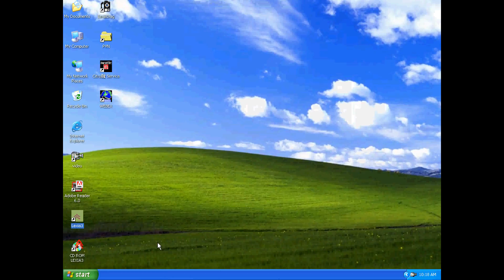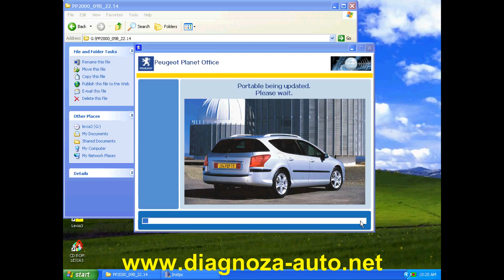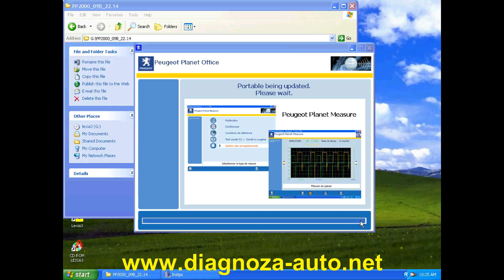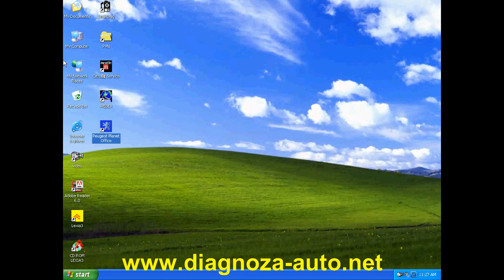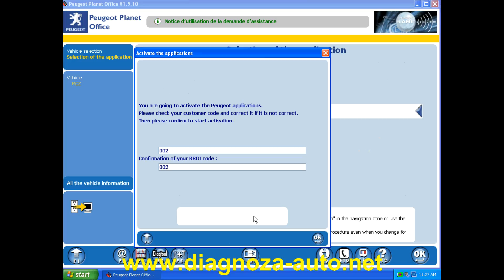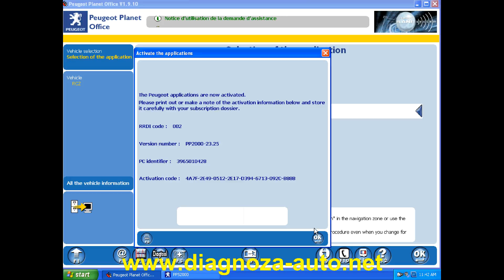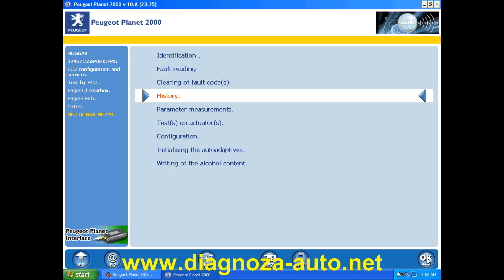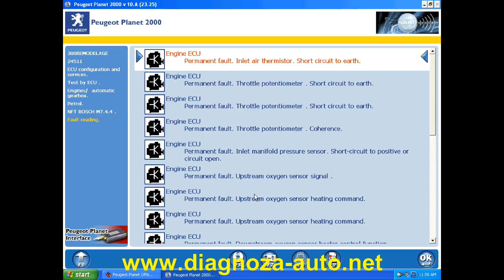PP2000 - Install and use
In video you can see how install and use PP2000 and wiring diagram from Peugeot office for this mark.I use in this video interface